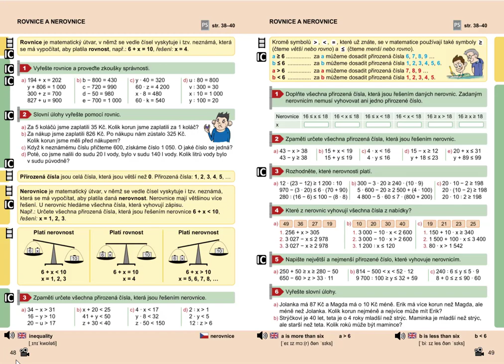Rovnice (1. stupeň ZŠ), Mat. mat. pro 5.roč., 2. díl, str. 48, cv. 1 d